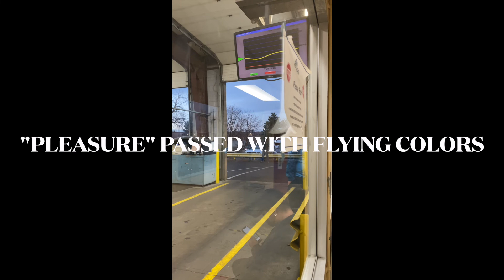Emission Testing In "The Mile High"!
Short video shows what occurs during required "Emission Testing" in Denver, CO.